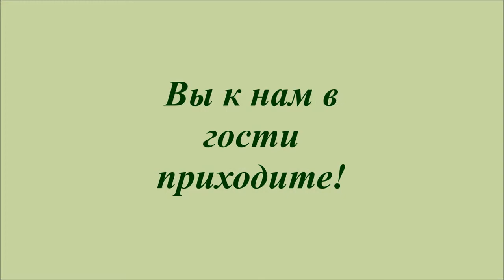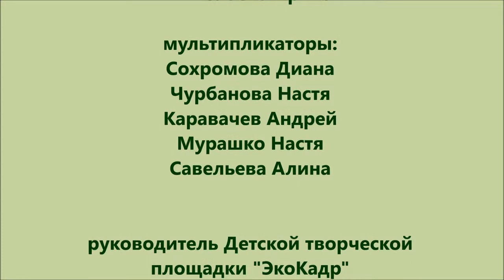вы к нам в гости приходите